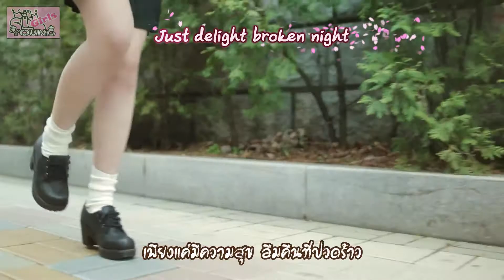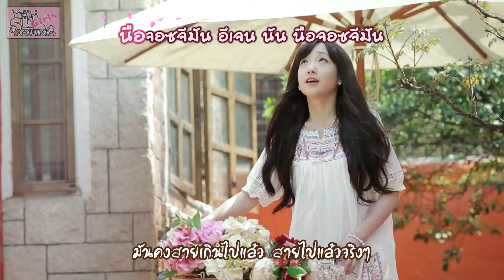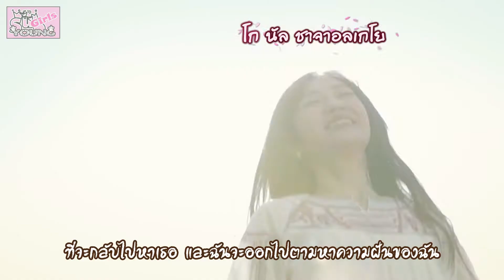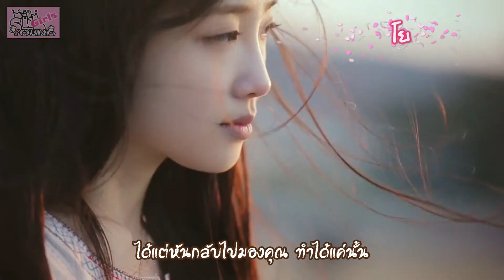[THAISUB] Delight - Yoo Jiae [Karaoke]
▬▬▬▬▬▬▬▬▬▬▬▬ஜ۩۞۩ஜ▬▬▬▬▬▬▬▬▬▬▬▬▬­­­­­­­­­­
ยัยช้างน่ารักม๊าก รักเธอที่สุ๊ด
บาโร B1A4 มาเป็น พระเอก mv ให้ด้วยน่ารักม๊าก
อย่าลืมปรับเป็น HD นะค่ะ
ฝากติชมด้วยนะคะจะพยายามปรับปรุงต่อไป
▬▬▬▬▬▬▬▬▬▬▬▬ஜ۩۞۩ஜ▬▬▬▬▬▬▬▬▬▬▬▬▬­­­­­­­­­­